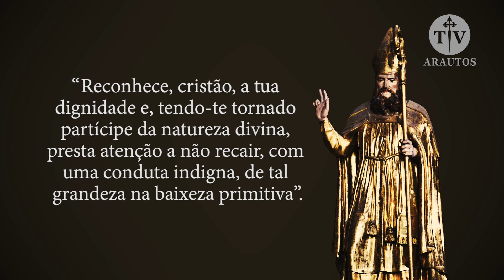São Leão Magno